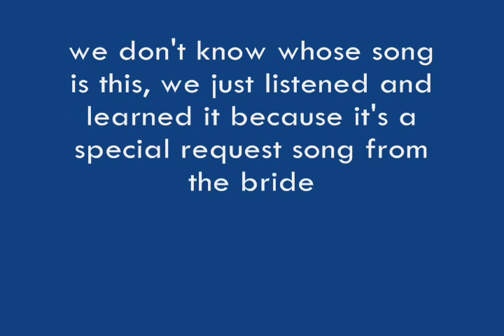LONCENG CINTA [cover] by Arnie Simanjuntak & Agean Tetuko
Lonceng cinta bergema, Mengalun irama sorga... Cinta kita berdua, tak lekang sepanjang masa... Dua hati yang berbeda, Mengikat satu jiwa... sampai akhir satu masa tiba... Tuhan beri kami kasih Mu, Tuhan beri kami cinta Mu... Biarkan cinta kami abadi, Harum mewangi di altarMu .